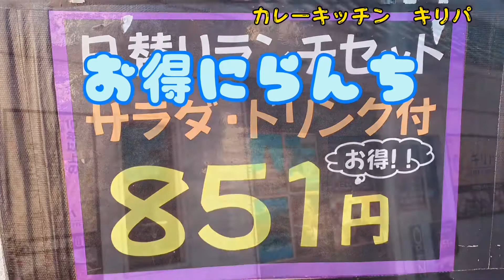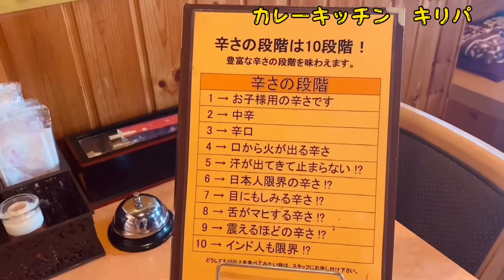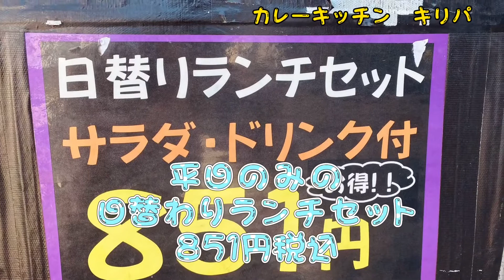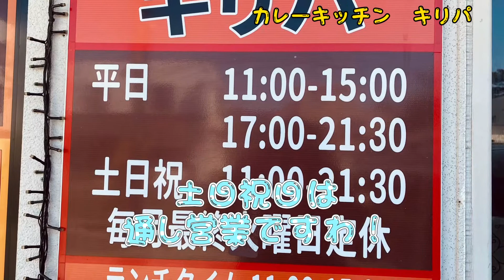【ナン食べ放題でお腹いっぱい】北海道伊達市のカレー屋さん日替わりランチセットでナンを堪能しました。キリパカレーキッチン 851円税込はお得な大食いタイムだわさ